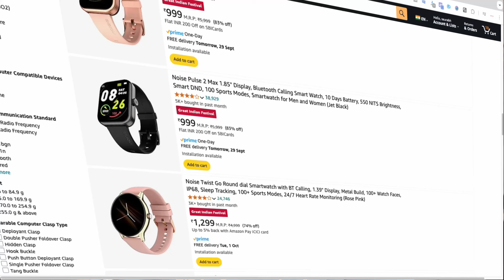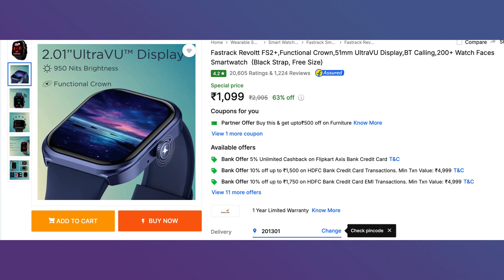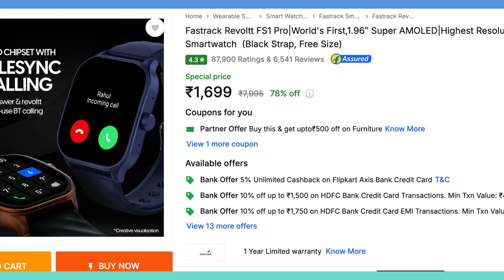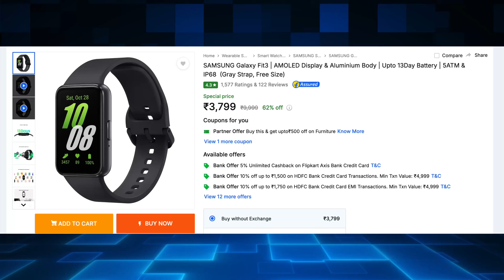Flipkart Big Billion Days Top deals on smartwatch 1000,2000,3000,5000 rupees in 2024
Flipkart Big Billion Days Top deals on smartwatch 1000,2000,3000,5000 rupees in 2024 Amazon great indian festival and Flipkart BBD 2024. Before the sale we will be discussing the best smartwatches under 1000, 2000, 3000 and 5000 rupees for the Flipkart big billion days 2024 and Amazon great indian festival 2024. If you wants a best smartwatch at any budget then this video will help you out. What do you think how much money you can spend on smartwatch in this year sale, and the amount you can spend we will get it covered for you.

Fastrack Smartwatch
Noise watch
boAt smartwatch
Noise pulse 2 max

Boat lunar ORB

Best smartwatch under 2000 rupees - :

Fireboltt 4G Pro

Noise Halo
Redmi Watch 5

We will talk about the below features : -
Top 5 smartwatches
Best smartwatch under 2000 rupees in India
Watch under 2000 rupees in India
top smartwatch
best smartwatch in Flipkart big billion days 2024
best smartwatch in Amazon great indian festival 2024